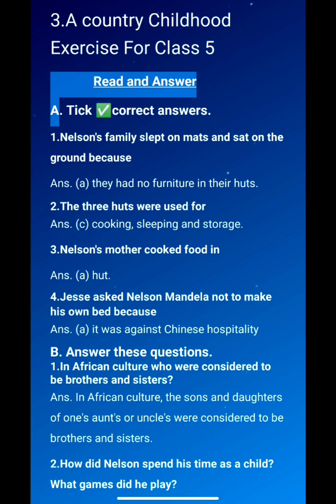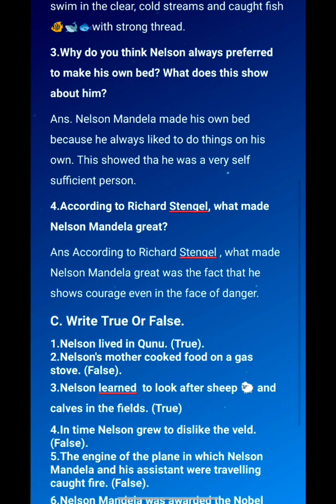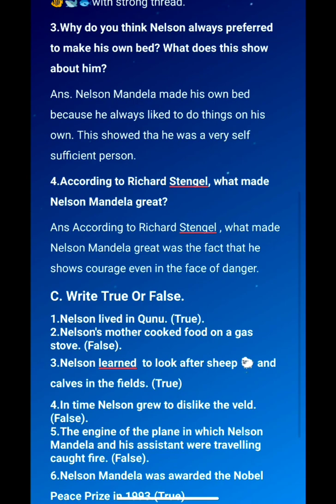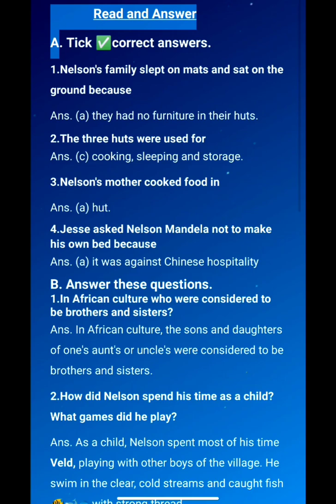A Country Childhood Exercise For Class 5